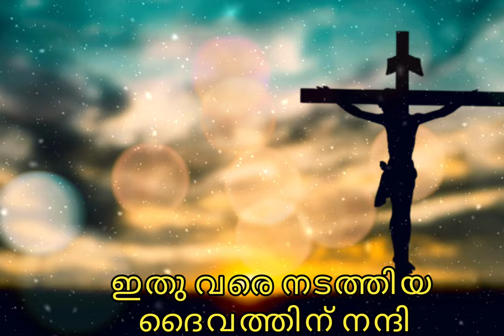Christian Status song | Ringtone | Kurishin nizhalayi njan